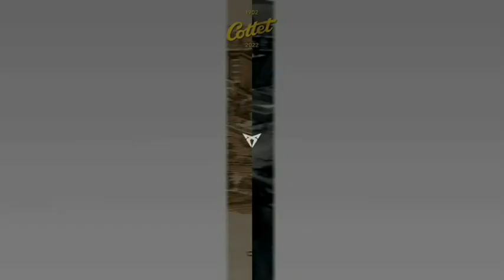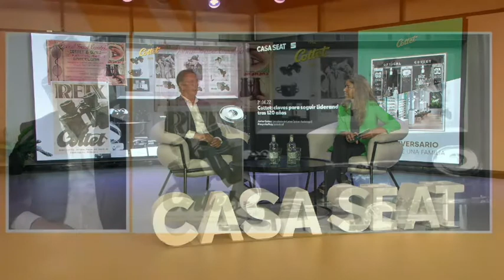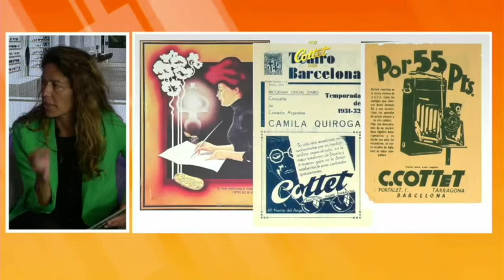COTTET: Claves para seguir liderando tras 120 años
Hablar de Cottet es hablar de un negocio familiar con 120 años de historia en el sector de la óptica y la audiología, y con un gran arraigo en Barcelona.

En el siguiente video, te invitamos a conocer en detalle nuestra emblemática empresa y los motivos que nos han llevado a ser una compañía líder de la mano de nuestro presidente, Javier Cottet.